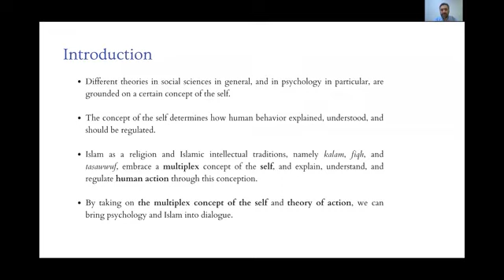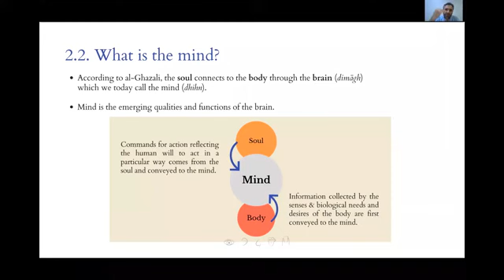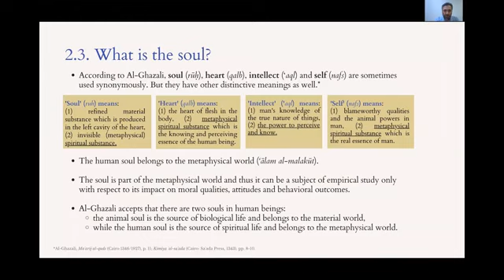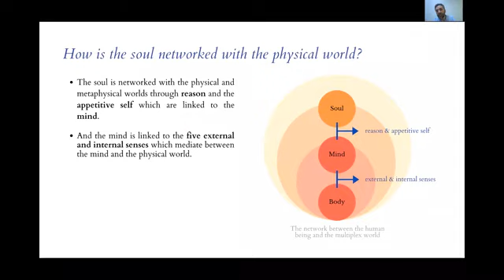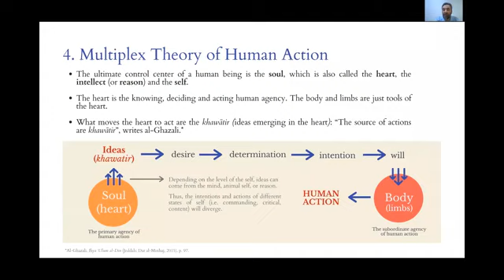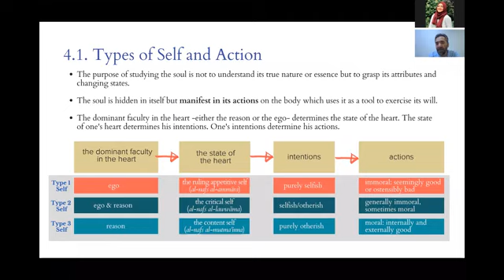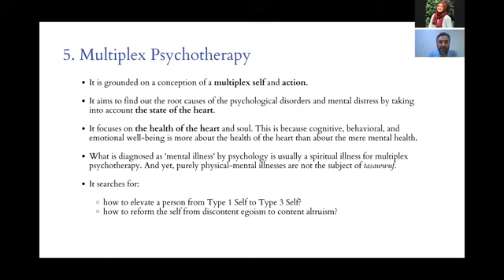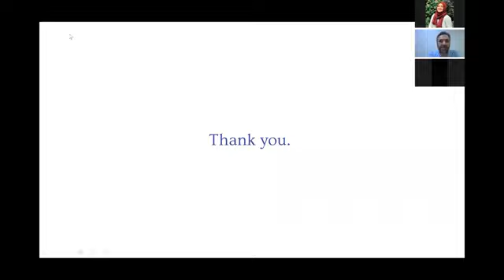Ghazali's Multiplex Ontology of Human Psychology - Prof. Dr. Recep Şentürk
This was the keynote address that Prof. Dr. Recep Şentürk delivered at the 12th Annual Muslim Mental Health Conference co-hosted by Michigan State University (MSU) & Khalil Center among other partners.